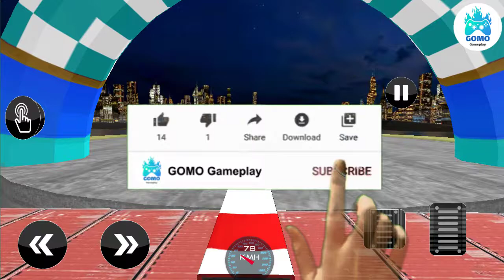New Coach Bus Simulator 2020.Bus Driving Games.Android Gameplay Walkthough Part - 4 (ios,Android)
GOMO Gameplay

Play coach bus simulator 2020 in pvp free bus games

You must be a fan of the Mobile Bus Driving Simulator: Bus Games 2020 New 3d or driving games. We assume that you're crazy about Bus Simulator: Bus Game Free as well. If so, this New Coach Bus Simulator 2020: Bus Racing is one of the games that you need! Try to become a bus games 2020 new 3D or City Public Transport Simulator Games bus driver in one of the best bus simulator. Drive your City Indian Bus Simulator 2020 through the city traffic, pick up passengers and drive them safely to their destinations. Your New Coach Bus Simulator 2020: Bus Driving Games is big so be careful! Duty driving is not that easy in bus simulator 2015. Watch out for the traffic - don't hit any cars or people crossing.There are many Tourist Bus Game: Off Road Drive or bus games in the Google Play store but this one is the Mobile Bus Driving Simulator: Bus Games 2020 New 3d game. You can driving around the city, suburbs, construction sites, parks and even the beach. Look around - people are walking, cars are crossing. Get in your bus and become a city traffic racer in this top simulator game.

The long-awaited Bus Simulator: Bus Game Free is another rich and detailed offering from the stable of Kinetic Games. After dominating the world of Mobile Bus Driving Simulator: Bus Games 2020 New 3d for years, Kinetic has set its eyes of the genre of bus driving games to bringing to the table all the little quirks that helped amass millions of fans for New Coach Bus Simulator 2020: Bus Driving Games. Indian Bus Simulator 2020, or IBS, is an open world, bus driver game that is releasing with a route connecting the South European cities of US and UK. The City Public Transport Simulator Games game features buses from State-run transport organizations of New York and California, plus a fleet of city buses from built in their likeness. The design of the New Coach Bus Simulator 2020: Bus Driving Games is marvelous by the public transport simulator which are currently in the market.

The City Public Transport Simulator Games, both state are designed kee.